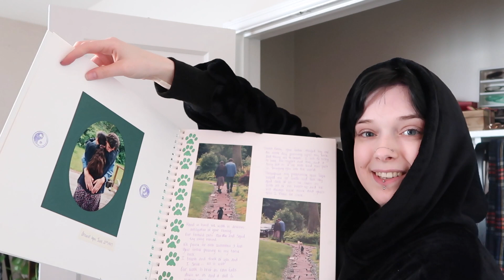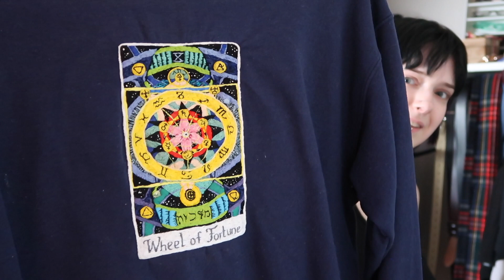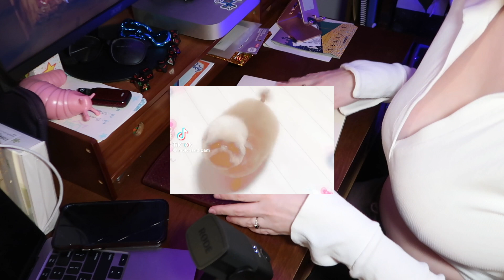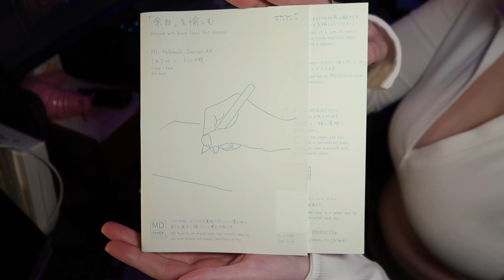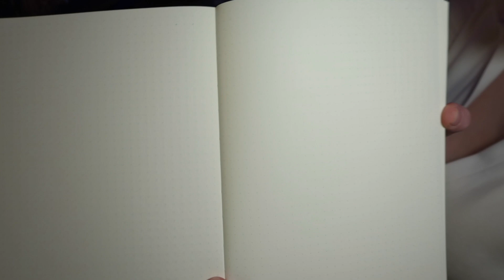deep clean, declutter, reflections + vision board for 2024 |The Ultimate Sunday Reset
The new year is upon us! WHATEVER! go take a nap

xxAura